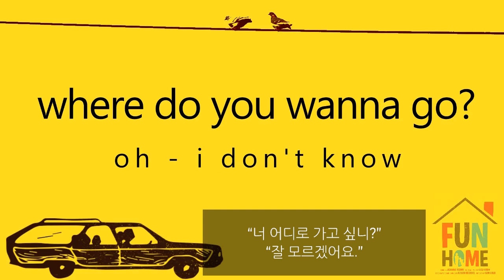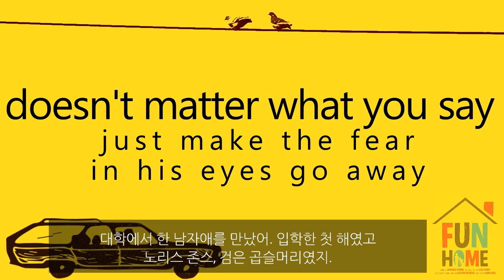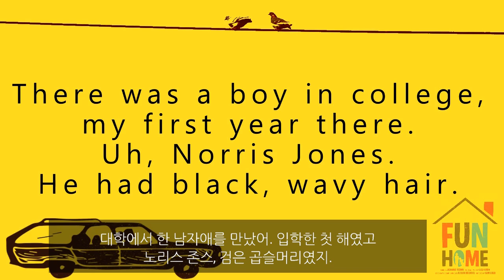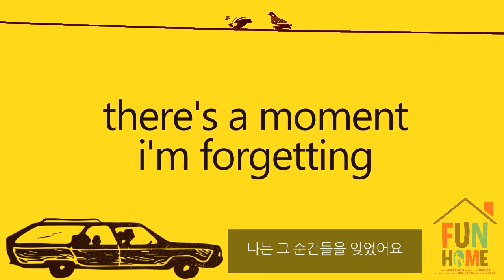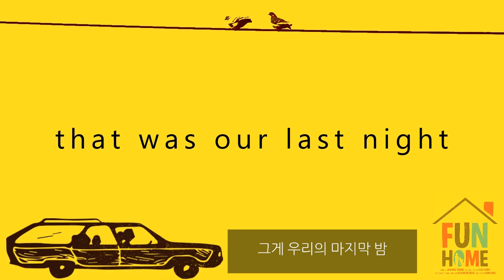펀홈 FUN HOME RETRO PAPERBACK EDITION + 23 Telephone Wire (한글자막)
FUN HOME RETRO PAPERBACK EDITION (2018.10) Book trailer

링크 (Fun Home - Telephone Wire LYRICS)

Art by Alison Bechdel - buy Fun Home: A Family Tragicomic